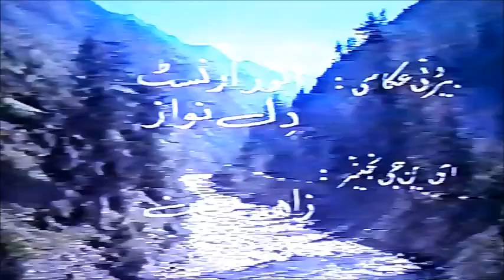چیرمین جمال ٹاکو پی ٹی وی پلے کے اہم رول میں۔۔ وادی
;;; وادی::: میرے بہت سارے ٹی وی پلیز میں سے ایک خوبصورت اور معانوں سے بھرپور پلے.
اسے دیکھ کر نہی لگتا کہ ہماری قوم نے اور ہماری پچھلی اور موجودہ حکومتوں نے ملک کے ساتھ ریپ
نہی کیا ؟ پاکستان کے کرپٹ سیاستدان بدکردار بیوروکریسی بدعنوان حکمران افسران جاگیردار فوج اجنسیاں دینی جماتیوں کے سربراہان اور پاکستان کی قوم کا مکمل طور پر قصور ہے پاکستان کی بربادیوں میں ورنہ آج پاکستان کی اصل شکل کچھ اور ہی ہوتی ترقی کرنے میں آگر پاکستان کو مضبوط مکمل ایمانداری دیانتداری سچائی شرافت رکھنے والے افسروں ملتے. جمال ٹاکو و آغا حسن سید... پائیم